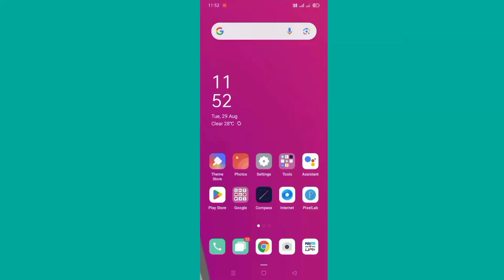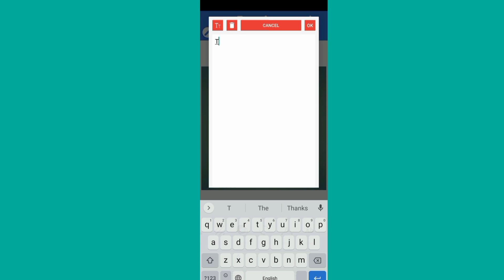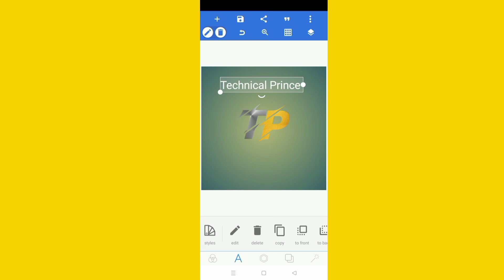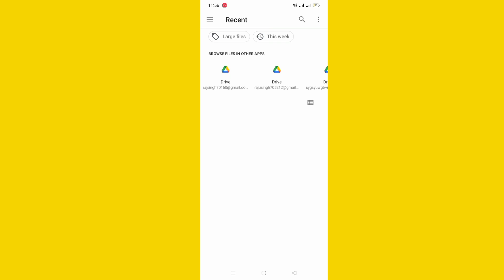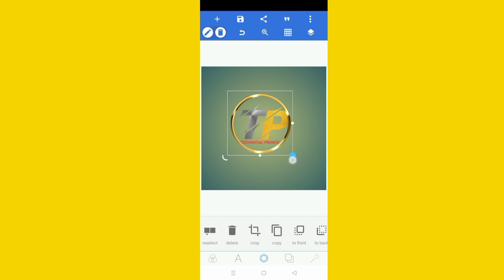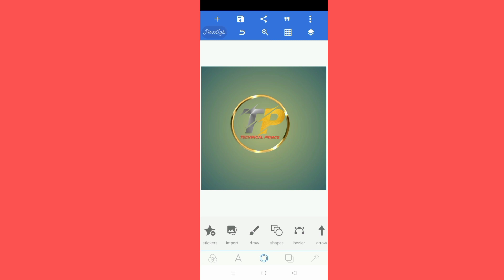Logo Kaise Banaye | YouTube Logo Kaise banaye | How To Make YouTube Logo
logo design,
how to make logo for youtube channel,
how to make logo on mobile,
how to create logo for youtube channel, professional logo design,
make professional logo on android, make professional logo,
how to make logo in pixellab,
how to make logos on video star,
mobile se logo kaise banaya jata hai,
design logo in illustrator,
design logo
youtube logo,
how to make youtube youtube logo on mobile, channel ka logo kaise banaye
logo design,
how to create logo for youtube channel,
make professional logo on android, make
design logo
logo kaise banaye,